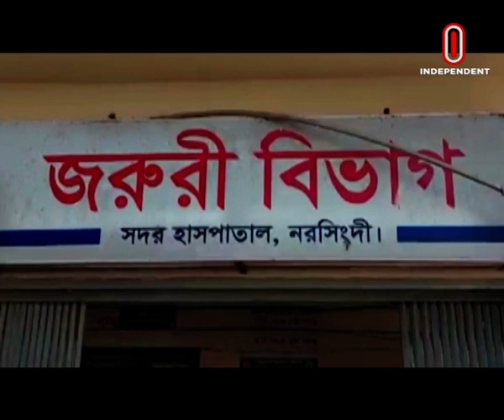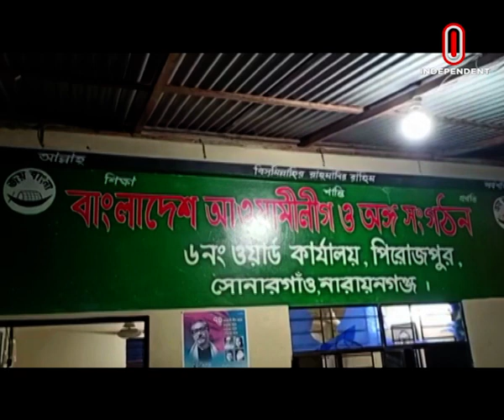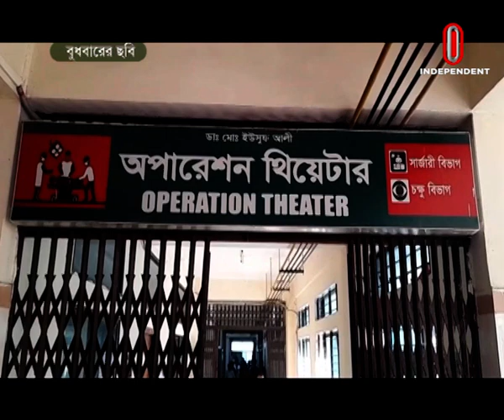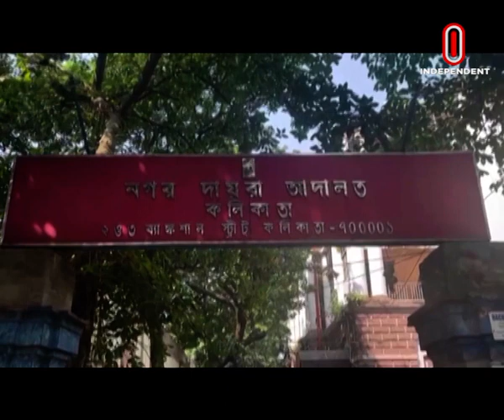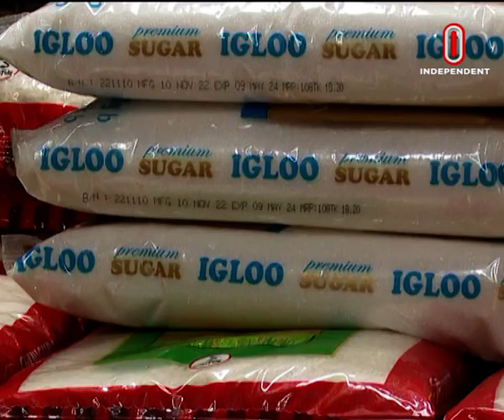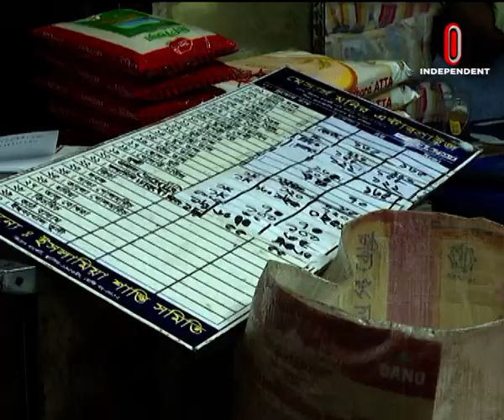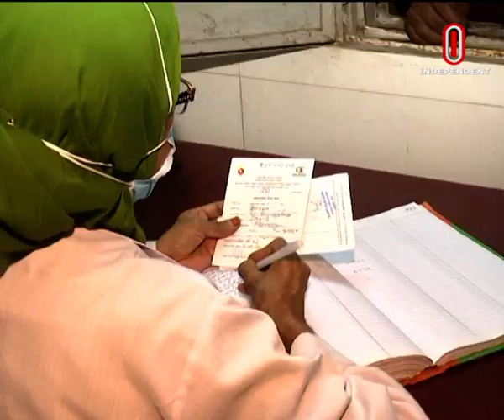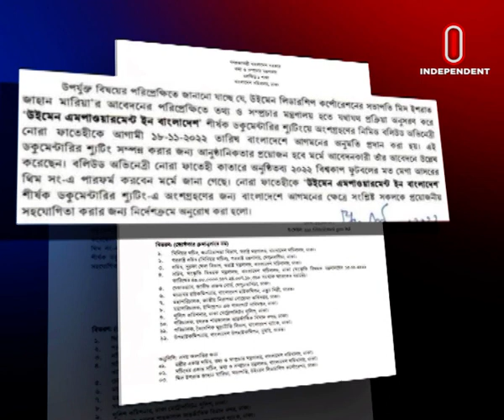News AT 02 PM || সংবাদ দুপুর || [17 November 2022]